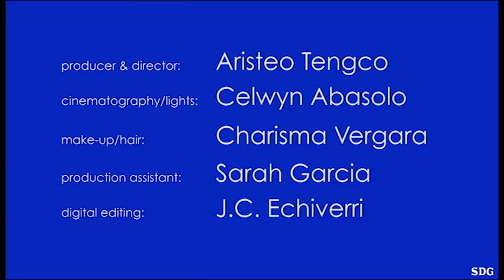Our Road to Zero Waste by Sonia Mendoza, Chairman of Mother Earth Foundation Philippines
Sonia Mendoza, the Chairman of Mother Earth Foundation, talks about one of the most beautiful laws on Solid Waste Management in the world: "the Ecological Solid Waste Management Act of 2000" or "Republic Act 9003 of the Philippines".

She shares the vision and the success of her foundation with its innate challenges in the pursuit of the road to Zero Waste, a world without waste.

Producer & Director:                        Aristeo Tengco
Cinematography/Lights:                   Celwyn Abasolo
Make-up/Hair:                                 Charisma Vergara
Production Assistant:                       Sarah Garcia
Digital Editor:                                  J.C. Echiverri

Manila Philippines